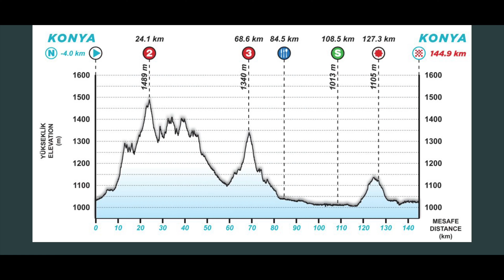MARK CAVENDISH RENACE EN TURQUÍA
En un minuto resumimos el triunfo de Mark Cavendish del Deceuninck en el TUR21 de la @TourofTurkey frente a Jasper Philipsen del @AlpecinCycling Se ha puesto líder de la carrera y mañana la etapa más larga de 212 kilómetros.